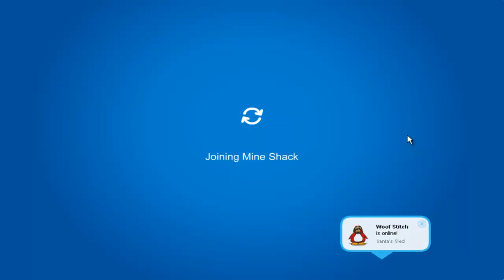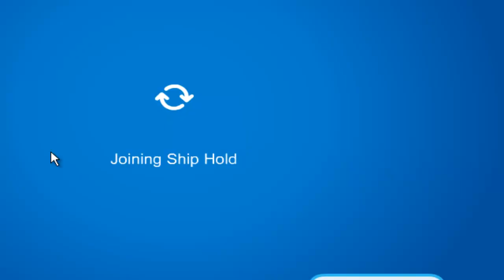Club Penguin - Christmas Party 2011